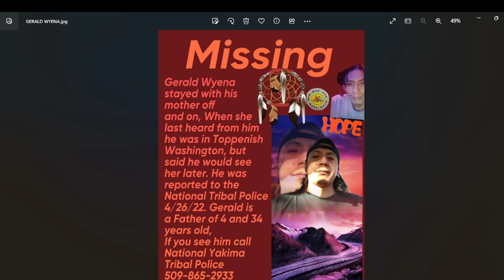34 YEAR OLD GERALD WYENA IS MISSING FROM TOPPENISH WASHINGTON - YOU CAN HELP BRING HIM HOME!!!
ALCOHOLICS ANONYMOUS